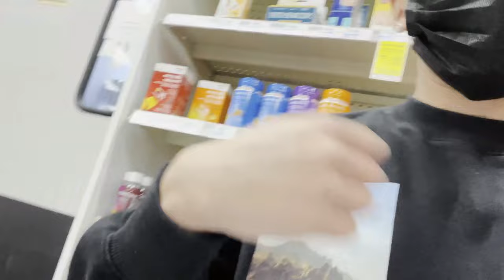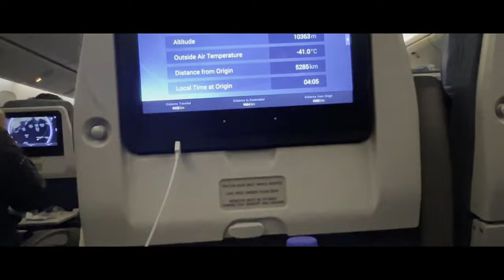Surprising my sister in Manila | Joseph Cuaton - VLOG 13